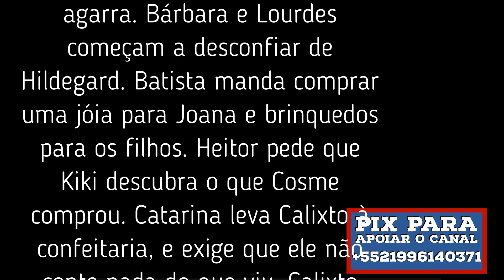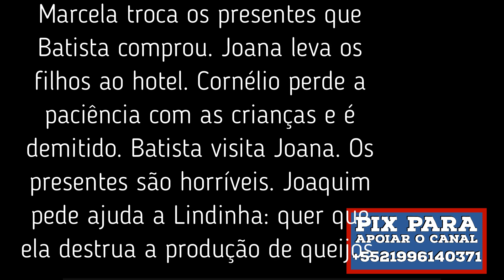Novela o cravo e a rosa - resumo dos capítulos de 04 a 08 de julho 2022.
Você que gosta do conteúdo do canal,  não se esqueça de mandar um valeu demais, nem que seja de R$ 2,00 para ajudar, incentivar a postar mais vídeos.  O canal não se utiliza das leis de incentivo ou qualquer forma de financiamento com dinheiro público. Por isso a sua ajuda e apoio são importantíssimos pra nós. Torne-se um colaborador do canal Sergio Bastos oficial, qualquer doação é importante, importante por que vai ajudar o canal a se atualizar com a compra de novos equipamentos, para o canal produzir os vídeos com mais qualidade. Para quem quiser fazer uma doação, é só fazer depósito em conta.

Banco: Caixa econômica Federal
Agência: 2913
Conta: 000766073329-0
Tipo de conta: Poupança – Pessoa Física - 1288
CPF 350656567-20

Olá pessoal! Hoje, estamos Novela o cravo e a rosa - resumo dos capítulos de 04 a 08 de julho 2022. Confira e deixe seus comentários e perguntas aqui na descrição do vídeo.

00.00-Abertura.
00.12– resumo do capítulo de segunda, 04 de julho de 2022.
00.49 – resumo do capítulo de terça-feira, 05 de julho de 2022.
01.28– resumo do capítulo de quarta-feira, 06 de julho de 2022.
02.00- pedido para se escrever no canal.
02.15– resumo do capítulo de quinta-feira, 07 de julho de 2022.
03.00– resumo do capítulo de sexta-feira, 08 de julho de 2022.
03.29– encerramento